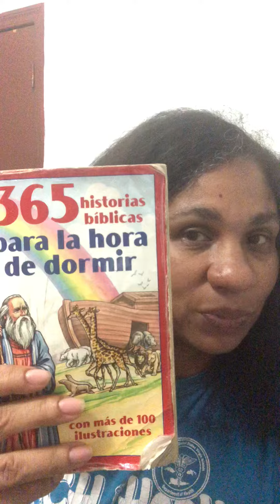COMPREHENDING the Best Input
Leave preconceived notions by the door